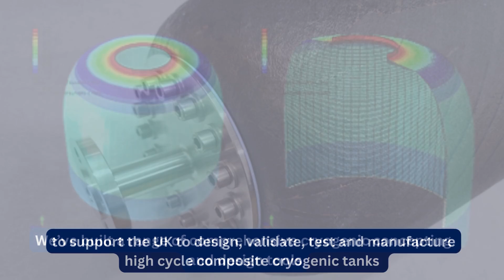Access UK hydrogen design, test and manufacture facilities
To help the UK achieve net zero ambitions, the National Composites Centre is developing underpinning knowledge for composite cryogenic storage systems.

This will support the UK to design, validate, test and manufacture high cycle composite cryogenic tank. We’ve built a range of comprehensive cryogenic concepting and design tools, and developed a novel cryostat and test method that screens composite material performance at cryogenic temperatures in an ultra-fast and cost effective way.

With onsite digital manufacturing using automated fibre placement, businesses can access our UK-based test programme to validate designs through out hydrogen test facility and programme.